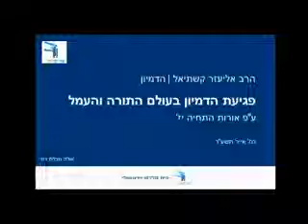פגיעת הדמיון בעולם התורה והעמל - סוגיית הדמיון [3] | הרב קשתיאל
עולם הדמיון עלול לפגוע גם בעולם התורה. הדמיון מרגיל את האדם לא לעבוד, ומנטרל את היכולת שלו לחקור, לבדוק ולהתאמץ אלא לבנות את עולמו על ריגוש והחויה. מטרת הלימוד ודרך החיים הנכונה- עבודה ולימוד.
עפ"י אורות התחיה פס' יז'